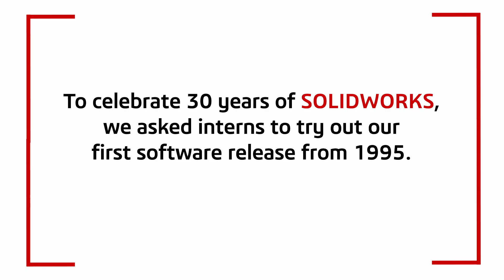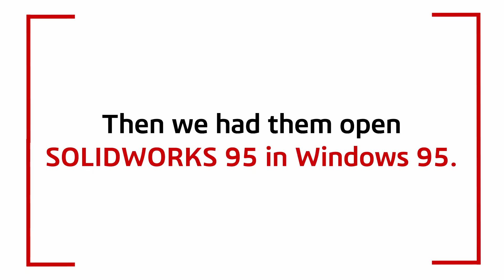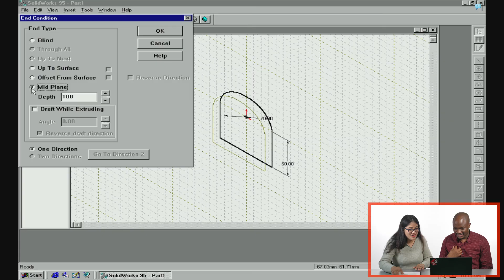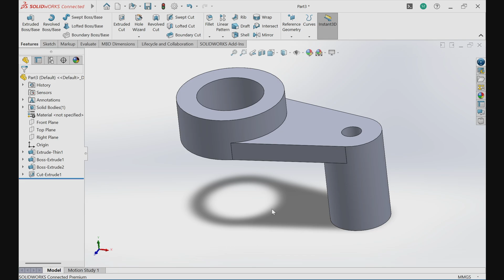Students Try SOLIDWORKS 95 - 30 Years of SOLIDWORKS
Most students today were born after SOLIDWORKS was first released in 1995. We asked some of our interns to give SOLIDWORKS 95 a test drive to see their reactions.